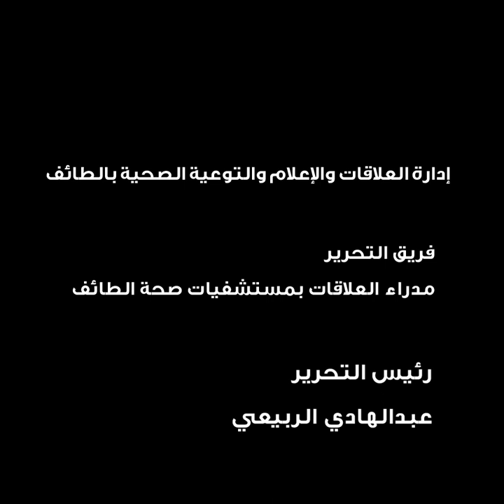موجز يومي لأخبار صحة الطائف يوم السبت 9-5-2020